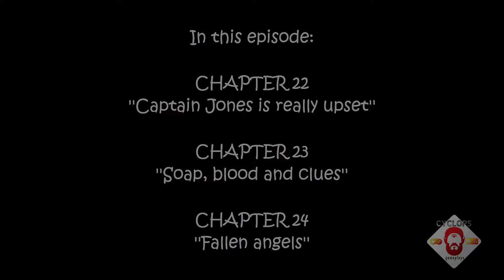Indigo Prophecy PS4 - part 15 Gameplay - No commentary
In this episode:
Chapter 22 ''Captain jones is really upset''.
Chapter 23 ''Sopa, blood and clues.
Chapter 24 ''Fallen angels''.
Cyclops Gameplays. Let's play walkthrough No commentary. We will try to find all the secrets from the begining to the end.